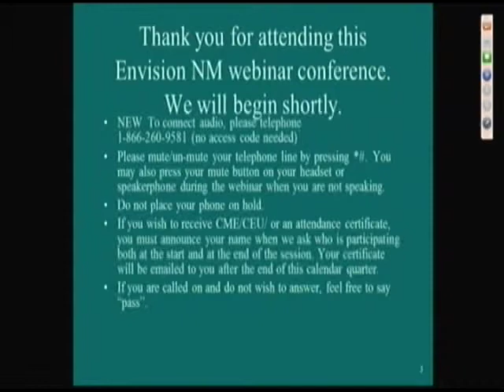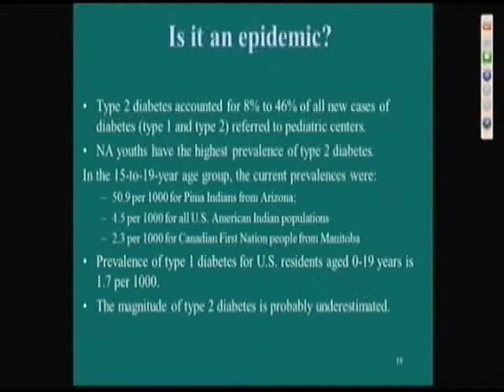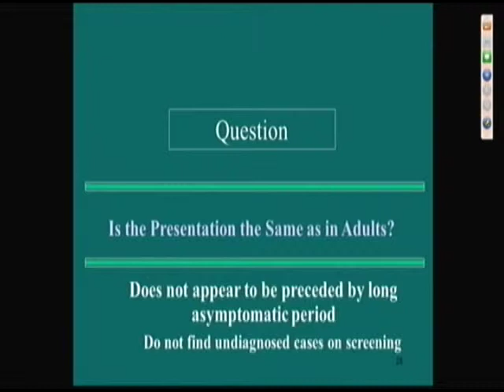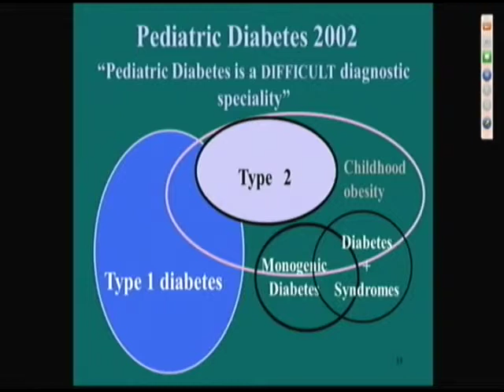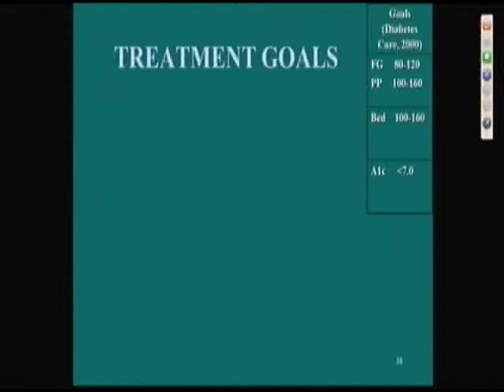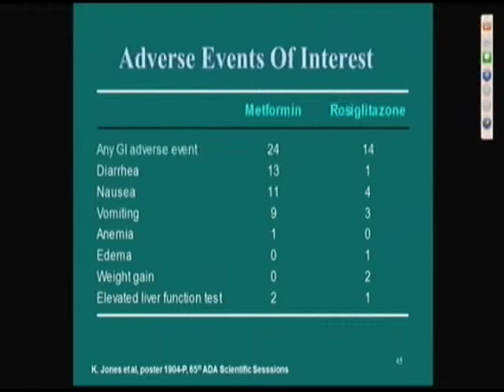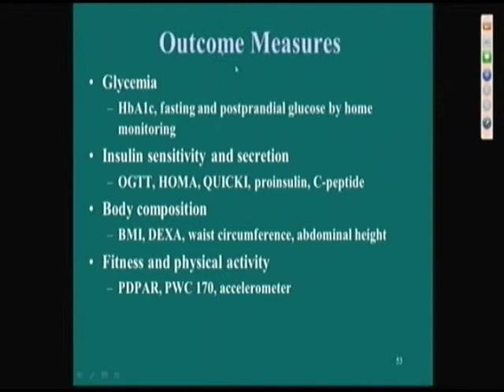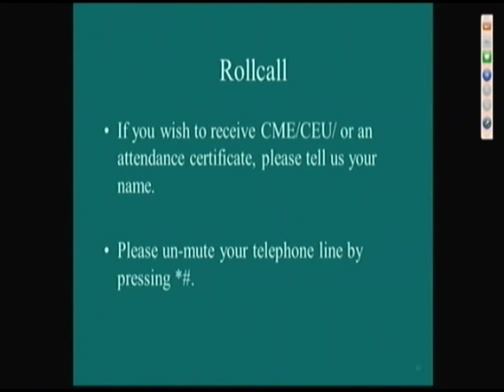COMM TC: Type 2 Diabetes in Children and Youth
Presented by Kathleen Colleran, MD at Envision NM, University of New Mexico School of Medicine, Department of Pediatrics on 11/1/2013.